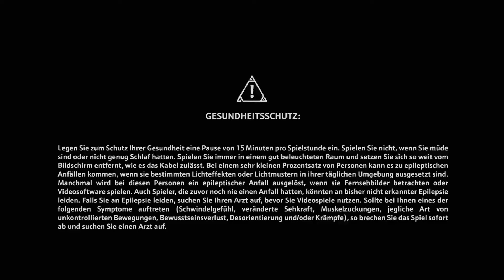2 zankende Götter tüfteln an einer Story - Lets Test Immortals Fenyx Rising Demo (Deutsch , German)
Die Demo zu Immortals Fenyx Rising.
Eine sehr hübsche Vorschau von dem Spiel, welches mich an eine Mischung aus Zelda Breath of the Wild, Genshin Impact und Assassins Creed Odyssey erinnert. Ich hoffe, es wird dem Vergleich gerecht und freue mich auch schon irgendwann die Vollversion als Let’s Play hier hochzuladen.

Immortals Fenyx Rising erschafft ein neues Abenteuer. Als Halbgott/Halbgöttin Fenyx machen sich die Spieler/Spielerinnen daran, die Welt der Götter der griechischen Mythologie vor einem dunklen Schrecken zu retten. Dabei müssen sie mythischen Bestien trotzen, die legendäre Macht der Götter erlangen und Typhon, den gefährlichsten Titan, in einem epischen Kampf schlagen.

Das Schicksal der Welt liegt in Fenyx’ Händen und er/sie stellt die letzte Hoffnung der Götter dar.